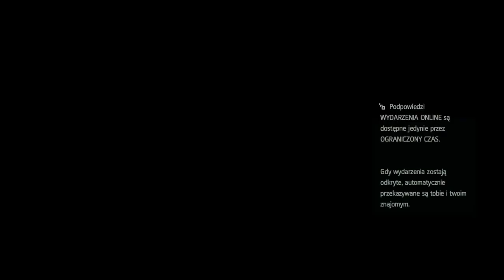Assassin's Creed 4 Black Flag #15 - Zdrada za zdradą